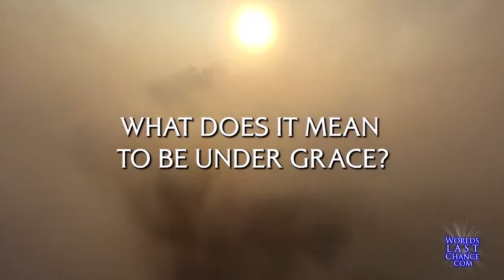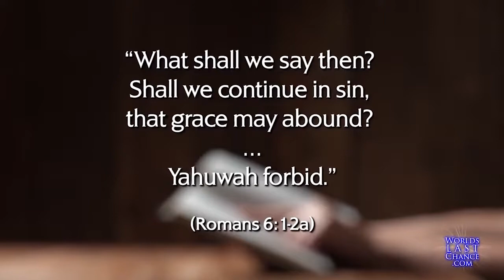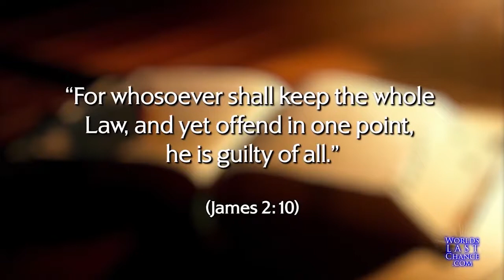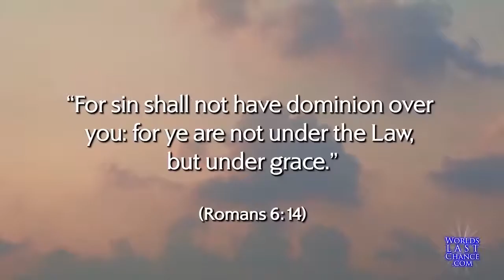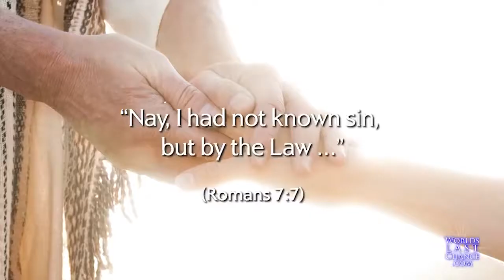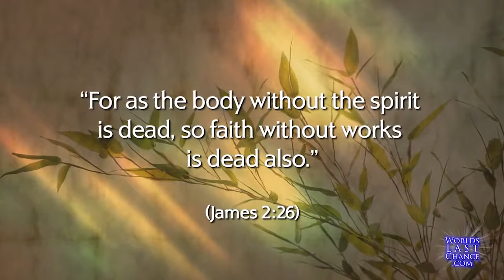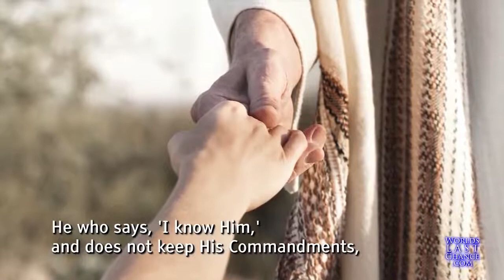UNDER THE LAW OR UNDER GRACE?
What it truly means to be "under grace"!

• How does Scripture define sin?
• Should we keep the 10 Commandments?
• What does it mean to be "under grace"?
• What does it mean to be "under the law"?
• Is commandment-keeping legalism?
• How is our relationship with Yahushua made evident?

ATTRIBUTION:
City - between night and day by inchadney
Made available under the CC Attribution License

Yahushua blesses everyone who loves Him.

ALWAYS REMEMBER THAT YAHUSHUA LOVES YOU AND HE WILL REVEAL HIMSELF TO YOU IF YOU SEARCH FOR HIM SINCERELY

And you will seek Me and find Me, when you search for Me with all your heart. Jeremiah 29:13

SAVE YOUR SOUL AND ACCEPT THE ETERNAL SALVATION THAT YOU DESERVE

For there is one God, and one mediator between God and men, the man Christ Jesus; 1 Timothy 2:5

Salvation is found in no one else, for there is no other name under heaven given to mankind by which we must be saved. Acts 4:12

Every word of God is pure; He is a shield to those who put their trust in Him. Do not add to His words, Lest He rebuke you, and you be found a liar. Proverbs 30:5-6

For the time will come when they will not endure sound doctrine, but according to their own desires, because they have itching ears, they will heap up for themselves teachers; and they will turn their ears away from the truth, and be turned aside to fables. 2 Timothy 4:3-4

For our struggle is not against flesh and blood, but against the rulers, against the authorities, against the powers of this dark world and against the spiritual forces of evil in the heavenly realms. Ephesians 6:12

Truly my soul waits on God: from him comes my salvation. Psalm 62:1